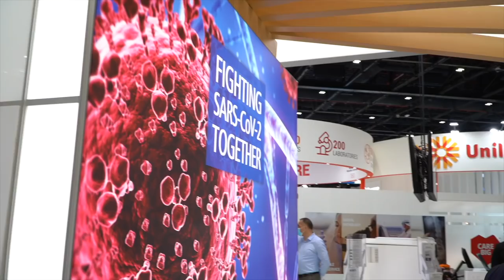PerkinElmer talks to Medlab TV